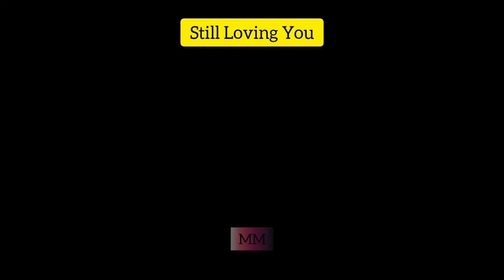Still Loving You scorpion cover (keyboard cover) instrumental music cover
Just for fun..im not a keyboardist but i like to play keyboard with instrumental music in my head 😉 pls enjoy 🌹